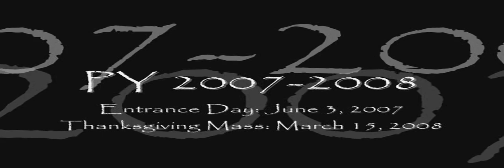Seminary Life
Pictures on ICMAS (December-March)